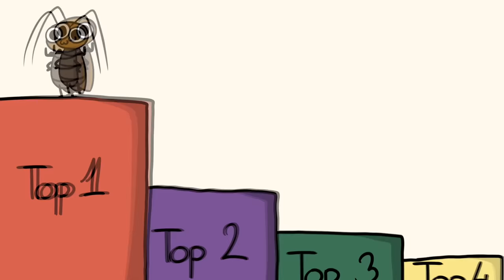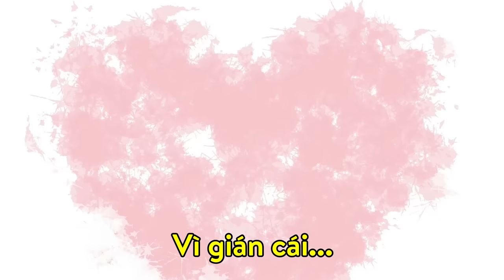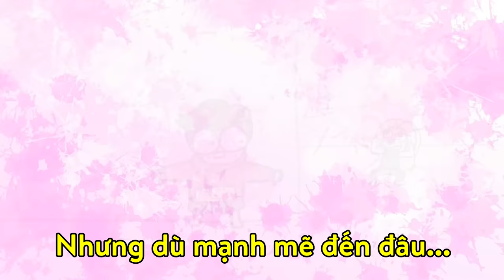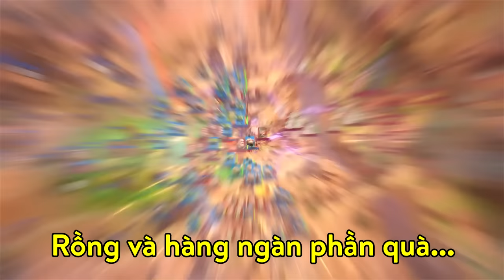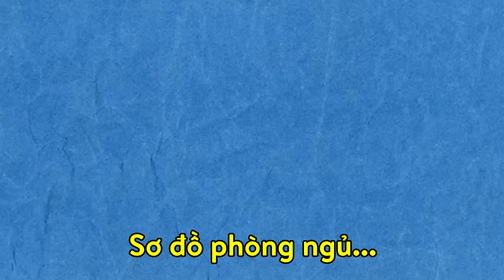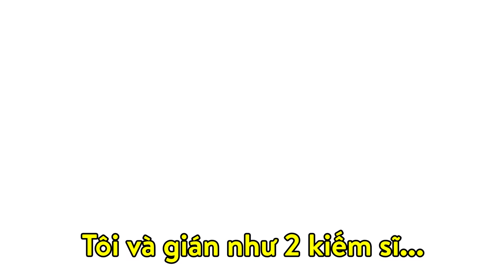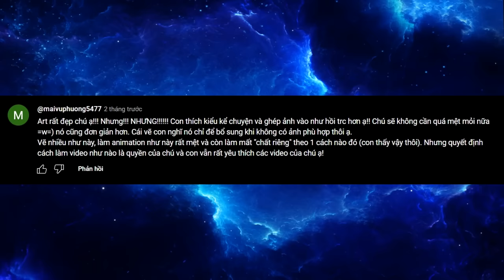Bệnh Sợ Gián Của Tôi | Monsieur Tuna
-Tải ngay Call Of Dragons tại để không bỏ lỡ sự kiện Khiêu Chiến Rồng sắp tới
Sử dụng giftcode: CODVNCODVN để nhận vô vàn phần quà thú vị